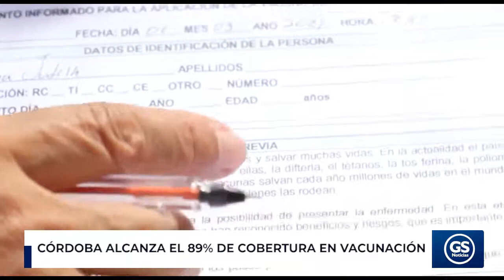Córdoba alcanza el 89% de cobertura en vacunación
La Secretaría de Salud informó que, al cierre de la jornada del martes 30 de marzo, el departamento alcanzó un 89% de cobertura en vacunación contra la Covid-19, eso tomando como referencia las vacunas recibidas y distribuidas en los municipios.